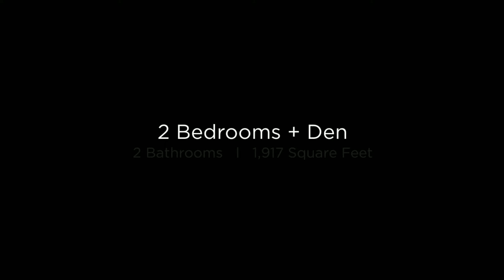4284 E Blue Spruce Lane Gilbert, Arizona 85298 (Branded)